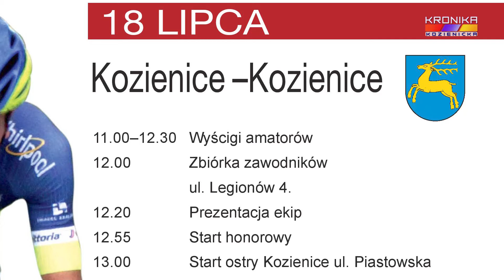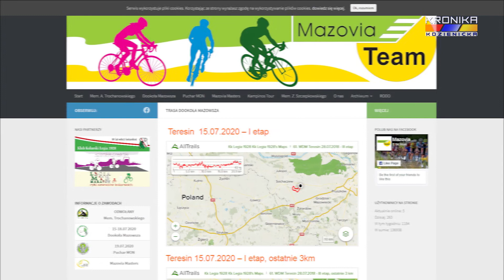Międzynarodowy Wyścig Kolarski Dookoła Mazowsza ponownie zawita do Kozienic